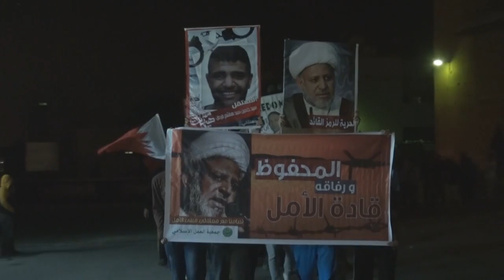فك الإضراب لا ينهي القضية .. مسيرة حاشدة في سترة مهزة تضامنا مع المعتقلين Bahrain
شاركت حشود غفيرة في مسيرة خرجت بمنطقة مهزة مساء أمس الأربعاء (11 ديسمبر/كانون الأول 2013) تضامنا مع السجناء والعمتقلين الذين انهوا اضرابهم عن الطعاك مؤخرا، وردد المشاركون حشد من المواطنين حملوا أعلام البحرين ورددوا شعارات مناهضة للنظام الخليفي.